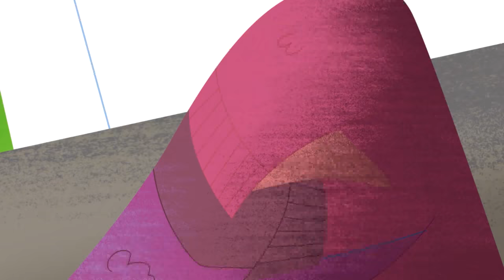A KIND OF MAGIC ⭐Family Holidays 🌊🌴